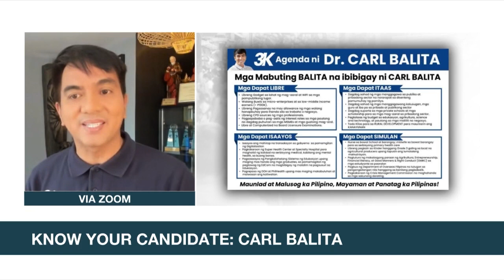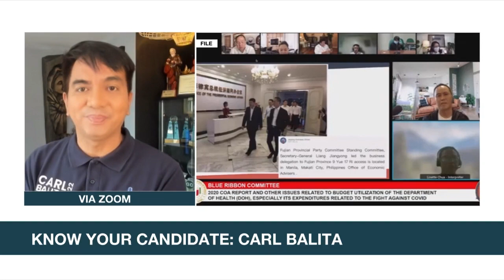DR CARL BALITA FULL INTERVIEW ANC wth KAREN DAVILA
CREDITS - ANC

Edited by: Harvey Dionisio